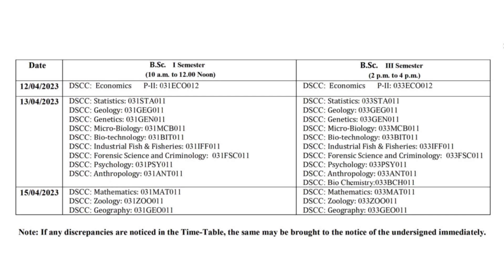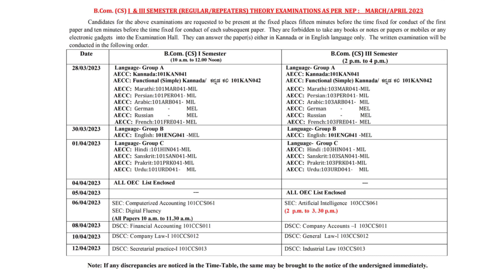Karnataka University Dharwad all (NEP)1st and 3rd semester courses Sem Exam Time Table 2023 Released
In this video I will give information about Karnataka University Dharwad all NEP 1st and 3rd Semester all Courses Sem Exam 2023 Time Table Released@jobjalaa

All Ba,Bcom,Bsc,BBA,BCA and etc... courses exam time table officialy released by KUD Department

Karnataka University dharwad, kud dharwad, dharwad University, exam date, Karnataka University Dharwad 1st and 3rd sem exam time table Released 2023, degree exam time table,kud 1st semester exam date ,NEP 1st year exam time table